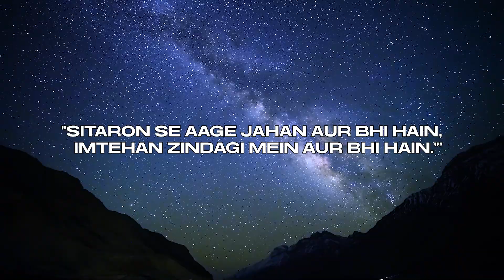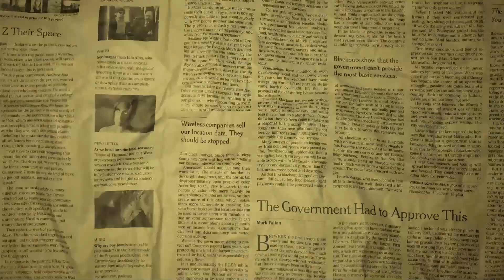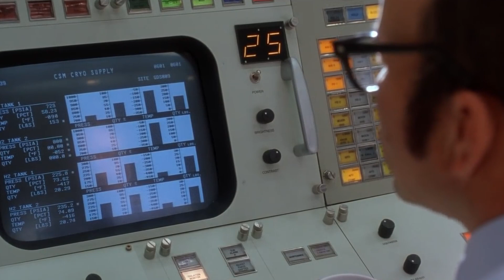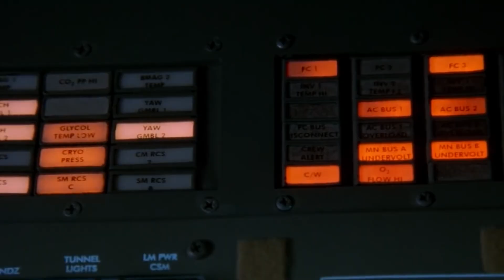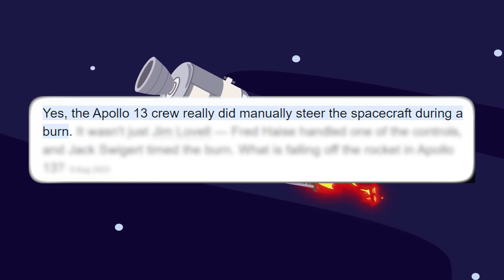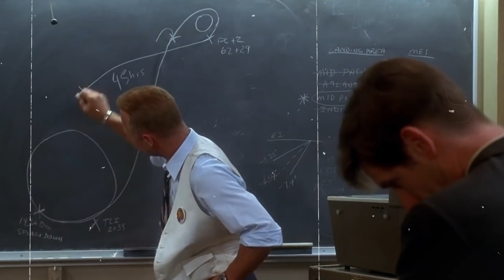Stranded in space!!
On April 11, 1970, NASA embarked on a mission that would forever be etched in history: Apollo 13. With dreams of moon walking and lunar exploration, Commander Jim Lovell, Command Module Pilot Jack Swigert, and Lunar Module Pilot Fred Haise left for one of their dream journeys. Little did they know that fate had other plans for them.

A sudden explosion in one of the oxygen tanks crippled their spacecraft. With limited resources and facing the prospect of a life-or-death struggle, the astronauts of Apollo 13 demonstrated unwavering courage and resilience.

In this captivating video, we are covering the extraordinary tale of Apollo 13, a mission that tested the limits of human endurance and ingenuity. Know how a seemingly routine mission turned into a desperate fight for survival? What challenges did the crew face as they battled against the odds? How did NASA's ground team work tirelessly to bring their astronauts home safely? What lessons did NASA learn from the Apollo 13 mission? And more...

0:00 Intro
1:05 Apollo 13 – The Spacecraft & Mission
2:59 The Apollo 13 Mission Highlights
6:29 The Successful Failure